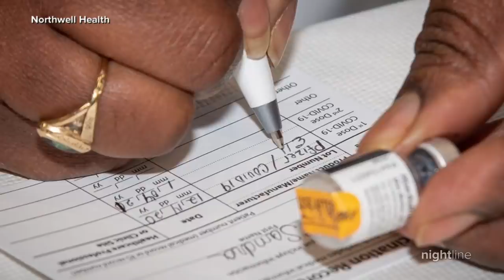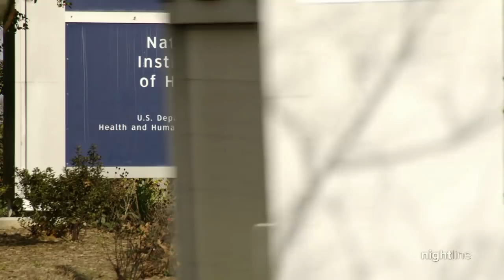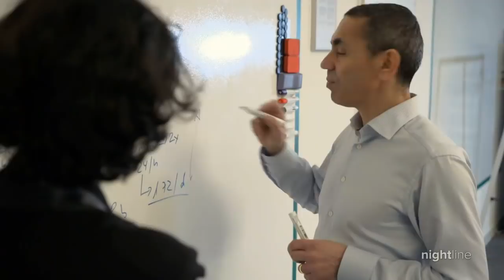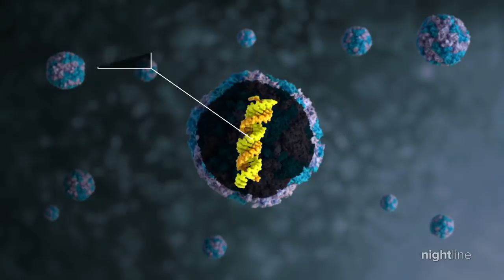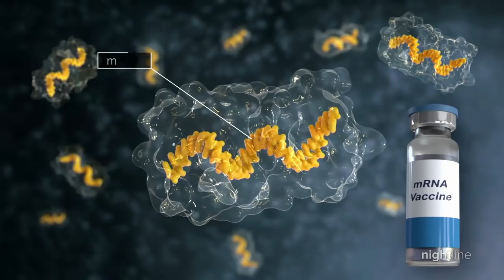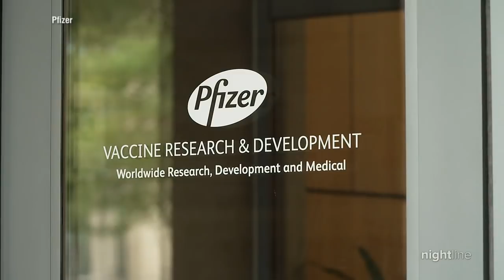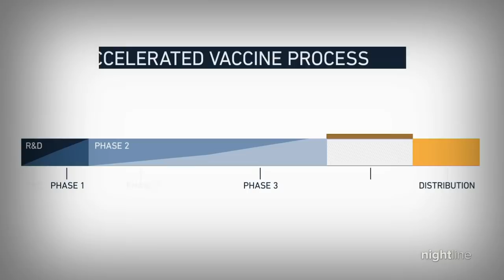Inside the race for a COVID-19 vaccine: Part 1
Vaccine researchers and government officials worked on an expedited timeline to develop an effective vaccine to fight the novel coronavirus, which has now claimed over a million lives worldwide.